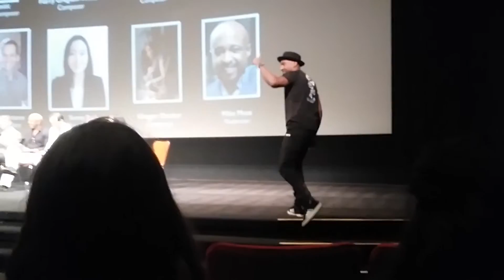Careers in Film Summit RECAP pt 7